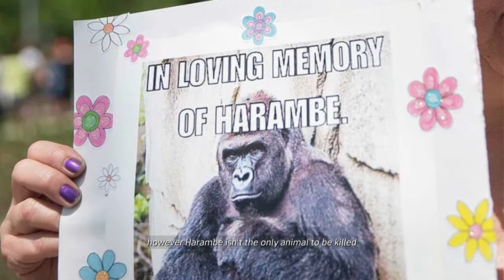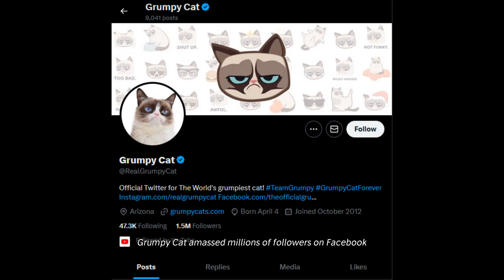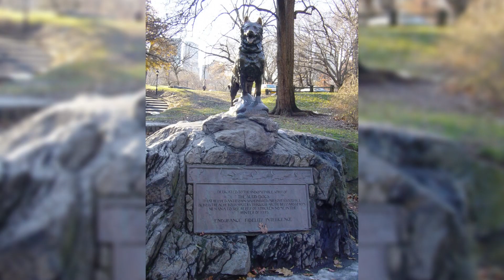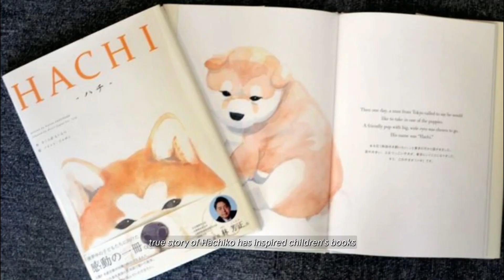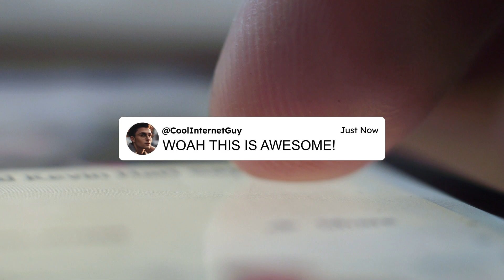10 Most Famous Animals of All Time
Humans have been obsessed with animals (and their potential for mayhem/ awesomeness) since long before we had cat memes. And so it makes sense that history's most important animals tend to be defined by their relationship to humans.
                    Now here are 10 of the most famous animals in history, with stories that survived even without viral social media to spur them on. They're worth reading for that achievement alone.